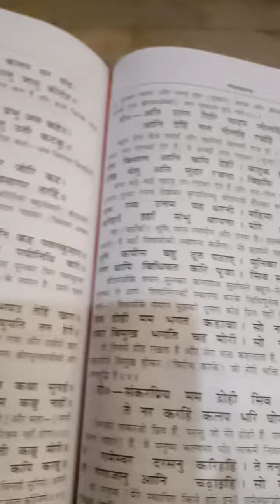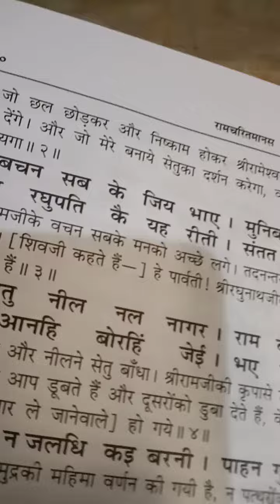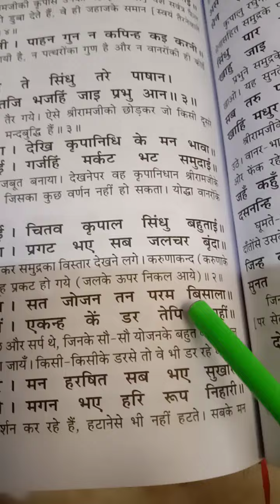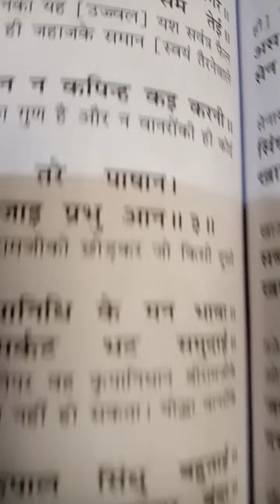रामचरितमानस का पाठ |भगवान श्री रामजी का रामेश्वर तीर्थ की महिमा का वर्णन